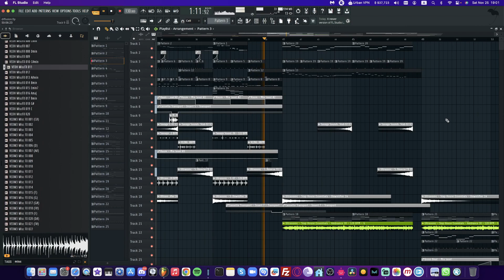this aggressive drop sounds dope